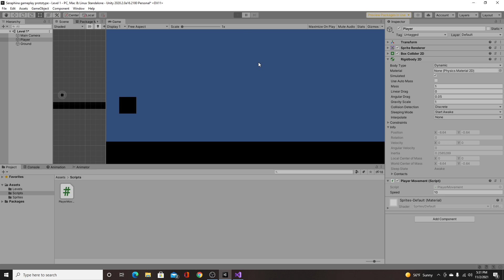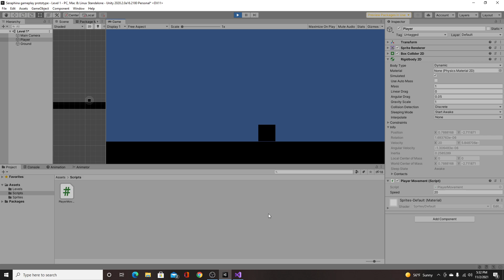A Gameplay Prototype That I Made1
Just a video of me showcasing a gameplay prototype for a project that I'm working on.